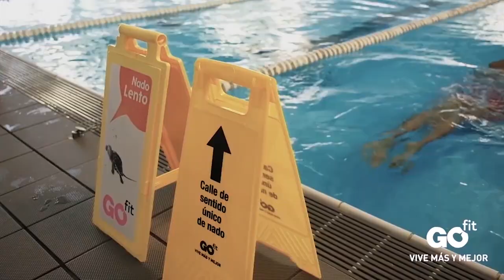Rueda de prensa: Gustavo Blanco Leschuk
El delantero, tras estrenarse anotando su primer gol de oviedista en Zaragoza, valora las sensaciones del equipo después de acumular tres victorias consecutivas.